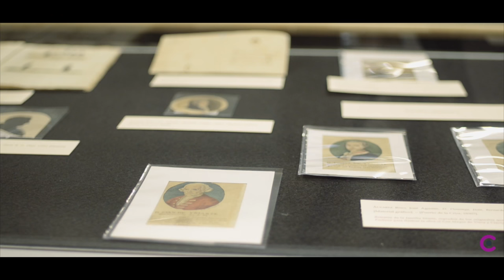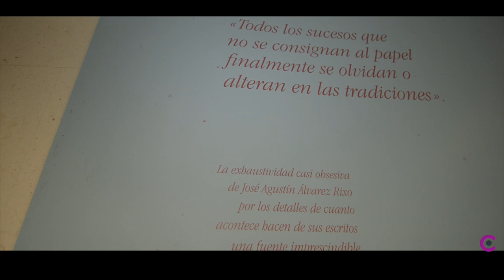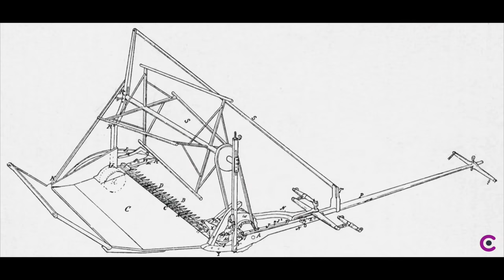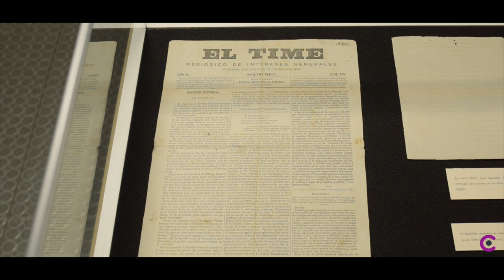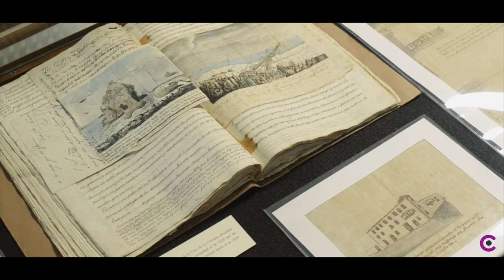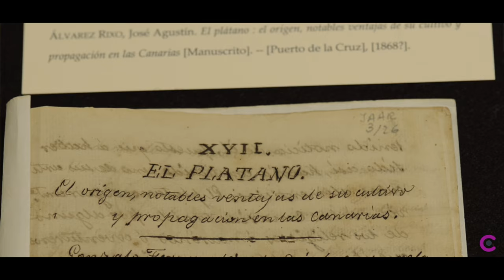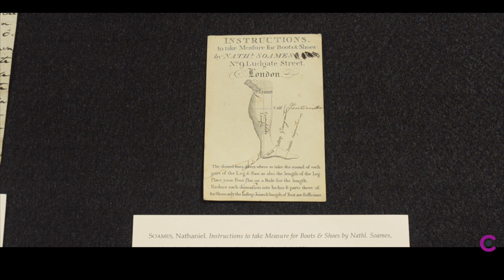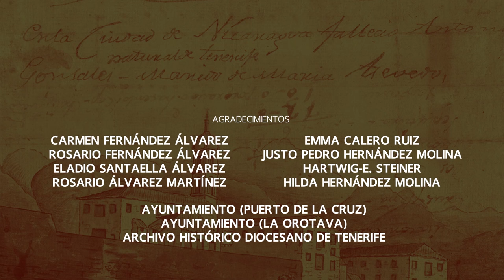Escribir para no olvidar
José Agustín Álvarez Rixo (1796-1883) fue un cronista e historiador del Puerto de la Cruz (Tenerife). En el año 2014 la Biblioteca de la Universidad de La Laguna recibió la donación de su archivo personal con numerosos manuscritos, dibujos, retratos, paisajes, mapas, etc. Dos años después el Servicio de Biblioteca les invita a ver la exposición José Agustín Álvarez Rixo: escribir para no olvidar, organizada con motivo del Día del Libro 2016.